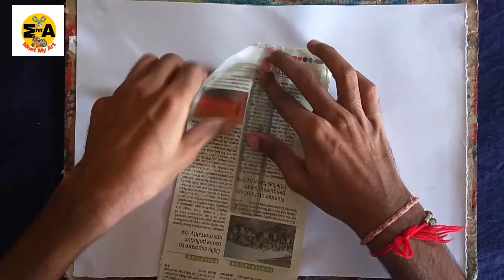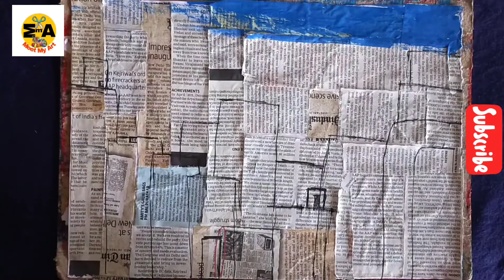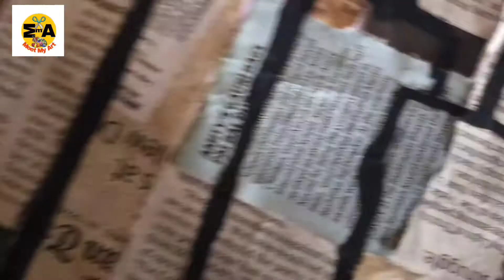Best Out Of Waste | Newspaper Crafts | Beautiful Scenery On Newspaper | Collage Making | Diy Crafts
In this video I Show Best Out Of Waste | Newspaper Crafts |  Beautiful Scenery On Newspaper | Collage Making | Diy Crafts

Our main purpose of this drawing is for learns

material   = drawing sheet , oilpastel and pencil